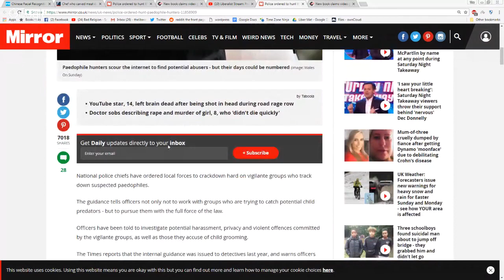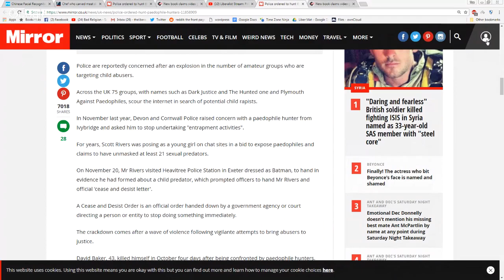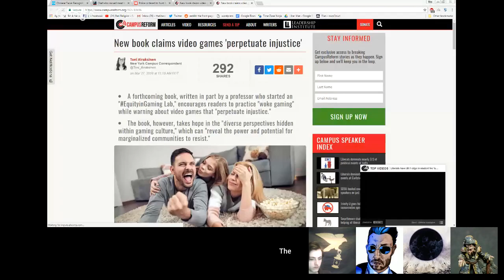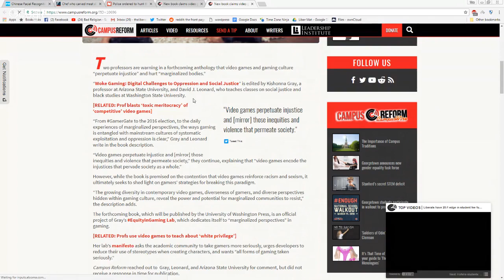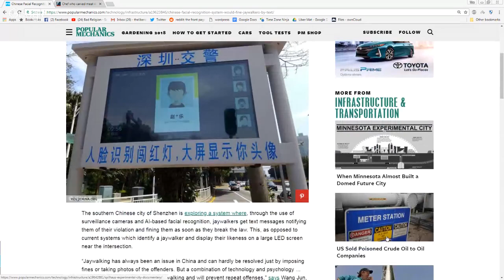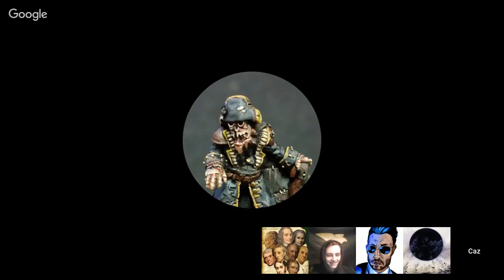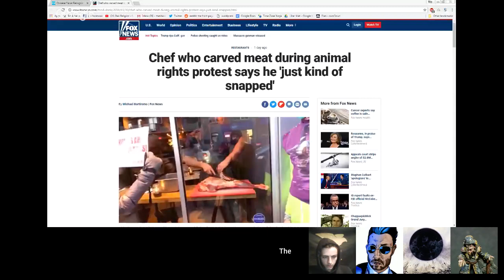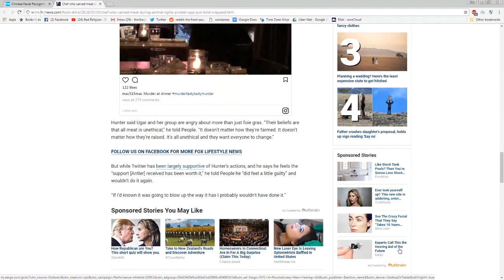Liberalist Stream: Friended Forever!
Joining us in the internet ether is Friended Forever, as we discuss general world insanity and the upcoming DankFest 2018 on April 23rd!